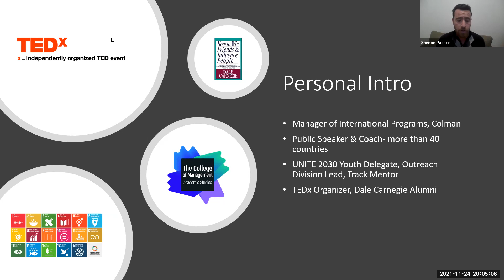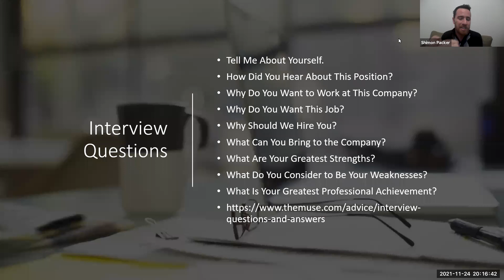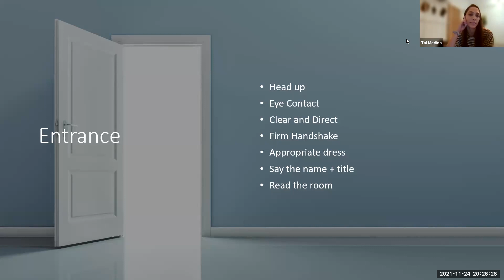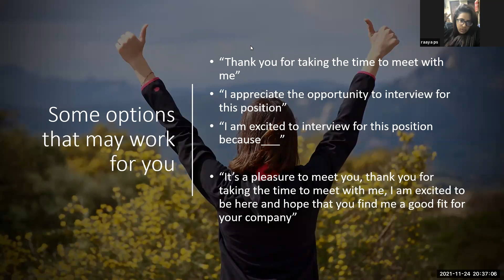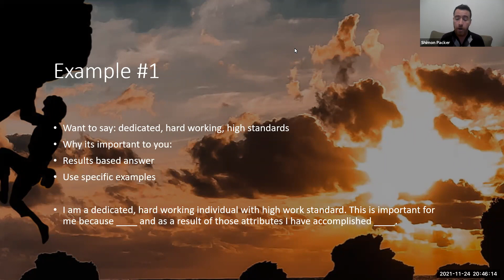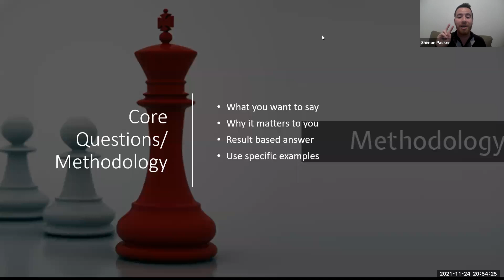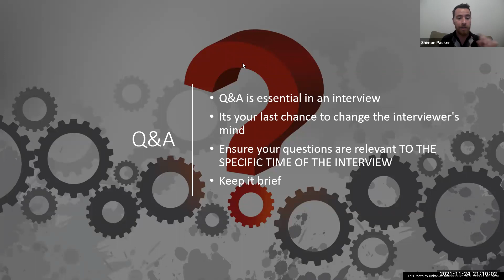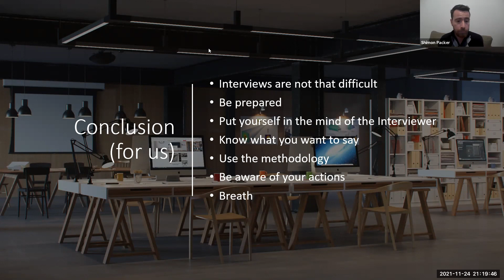HOW DO YOU PREPARE FOR A JOB INTERVIEW IN ENGLISH?! - המכללה למינהל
A job interview preparation workshop in English where you will be given tools to prepare for your next job.
With Mr. Shimon Packer, Manager of International Programs in the College of Management.